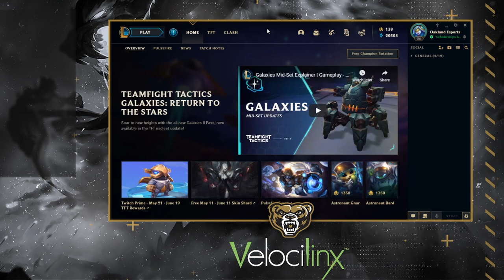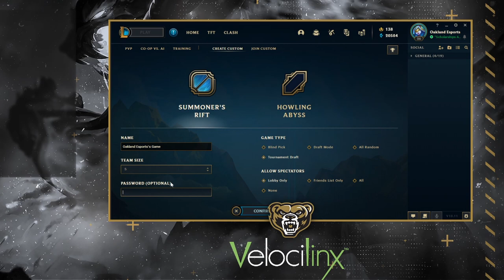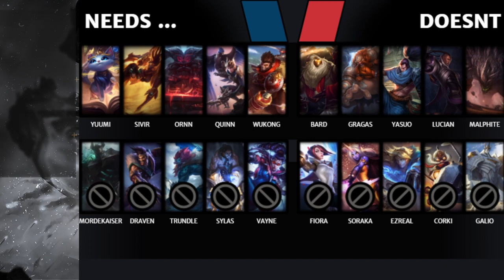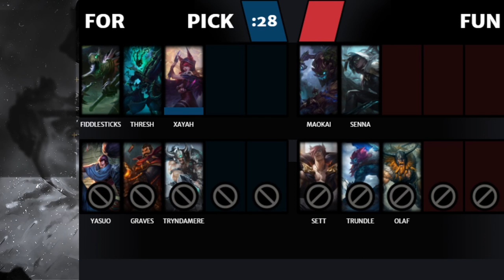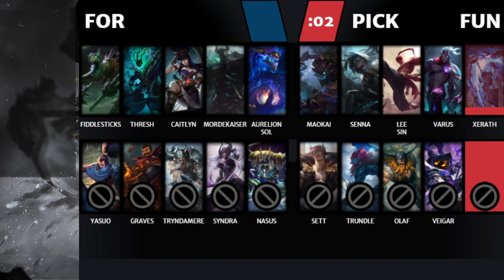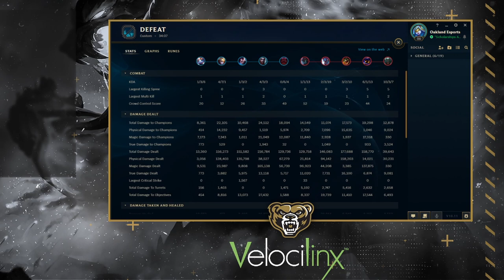Oakland University Varsity Tryouts Day 2 - League of Legends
20 players compete for a spot on Oakland University's inaugural League of Legends roster. There are only up to 8 positions available. These tryouts were held in June 2020.